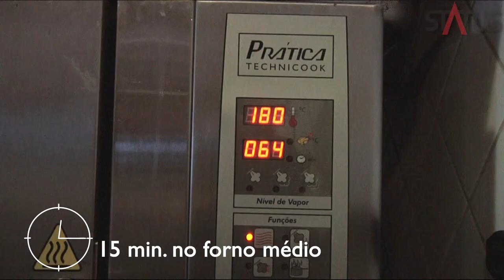GASTRONOMIA - OSSOBUCO - REVISTA STATUS - ED25